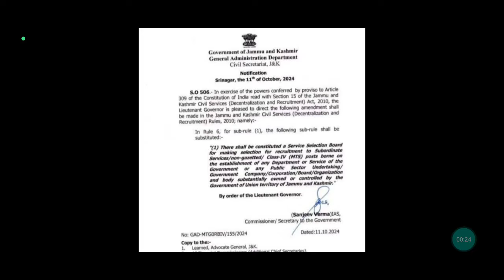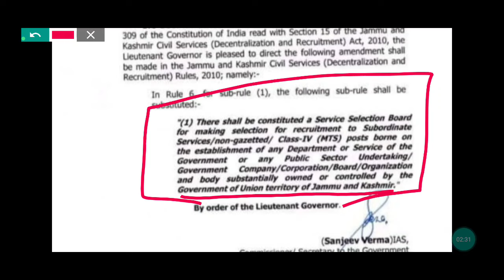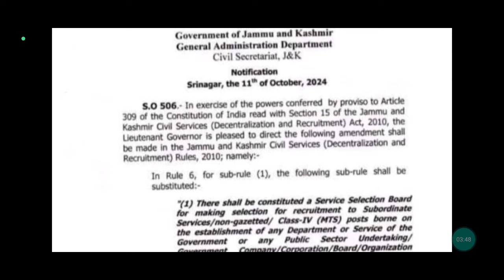New Major Reforms in J&K - Big Update - JKSSB EXAMS